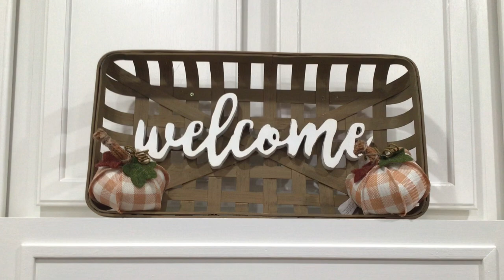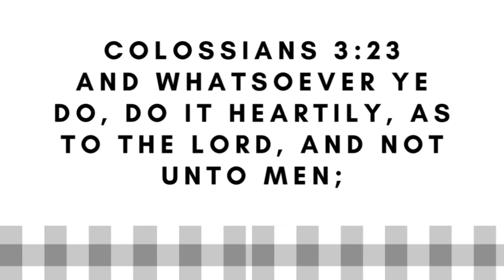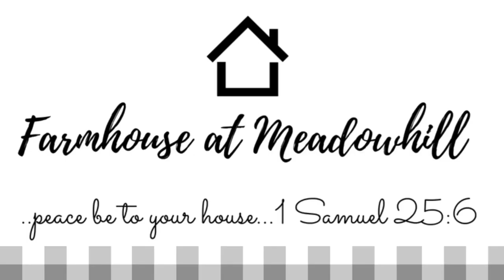2021 Autumn Fall Home Decor Home Tour for some cozy inspiration DECORATING IDEAS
😊(I could earn a small commission from my Amazon Storefront and Affiliated links, if you buy through my links, it really helps my channel, but it is no cost to you. I really appreciate it. 👍🏻)